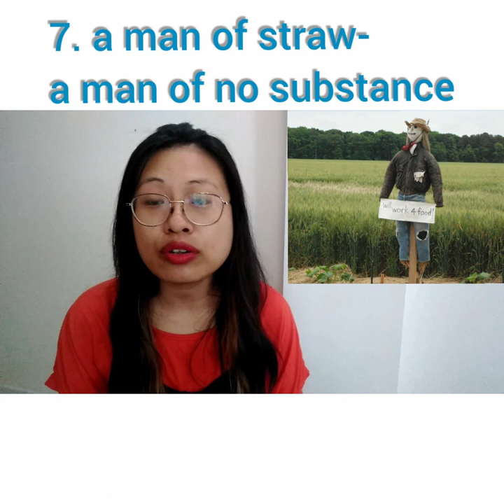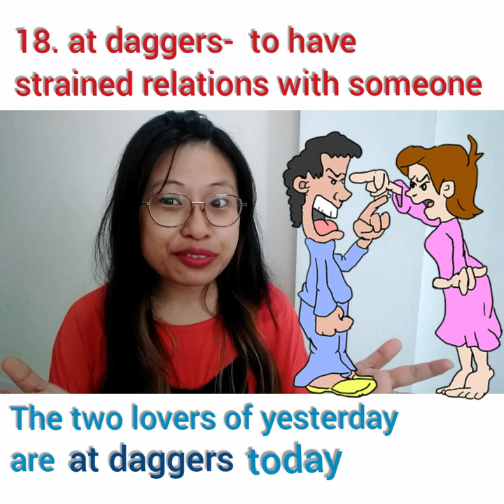IDIOMS AND PHRASES | making sentences |class-12 |English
making online classes a little better...☺ ektaopai Idiomsandphrases HowToMakeSentenceWith Nagaland class12 EnglishLessons MissMhasi BriefEasyAndSimple #2020

also checkout this link for other simple explanation videos in your book👇🏿

IDIOMS AND PHRASES | making sentences |🐝🐝 class-12 |English class | 2020 | ghss Chozuba |EktaOpai|